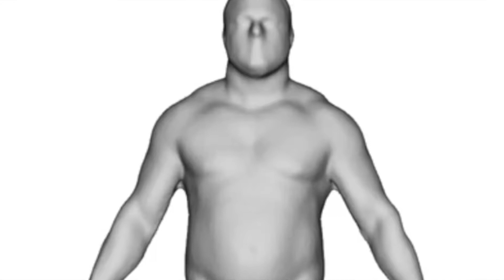My Fitness Journey - Week 2 - Stop Making Time For Your Excuses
I am a Comeback Story - A Fitness Journey - Week 2

After 3 years of being out of the gym due to a variety of illnesses I am making a comeback.

Before I could embark on this journey, I needed to understand my why…Why did I want to put my body through this?

The truth is simple…I want to be able to play with my little boy for as long as possible.

The other benefits of investing in my fitness are:

💪🏼 More productive in my work
💪🏼 More active with my family
💪🏼 More energy for my friends
💪🏼 More passion for life

Regardless of all the benefits, I had one major fear in returning to a the gym…

I have an unknown disorder that causes seizure-like muscle spasms which are extremely painful and scary to watch.

There is nothing that anyone can do during these attacks except to just let them pass.  They can last anywhere from a few seconds to 15 or more minutes.

At my request, I asked my wife to film one if it was to happen again…and it did a day before my first comeback workout.

I had never witnessed it before…it was really hard to watch.  I am sharing it with you all today.

No more excuses for me…these episodes hurt but they won’t kill me.  I will no longer allow this to hold me back.  My body is in pain regardless of working out or not…so I would rather take my chances in getting fit again.

Are you ready to run through your excuses and conquer your goals?